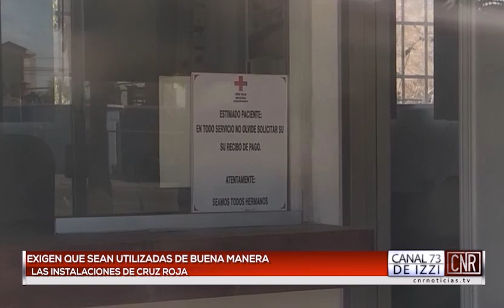Preocupación en primo tapia: cierre de la cruz roja aumenta riesgos en emergencias en Rosarito